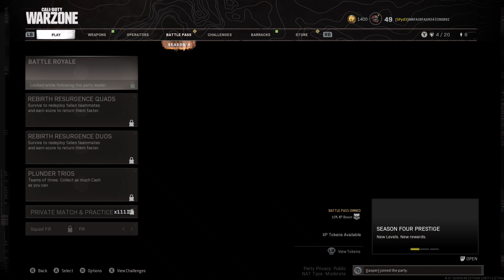RAGE MOMNENT ON REBIRTH ISLAND!!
WHAT IT DOO BABYYY!!

Long story short it was a long day of streaming for content. Everything was working in our favor and all of a sudden. Just watch til the end it was something else.